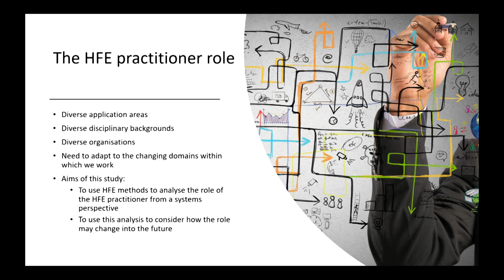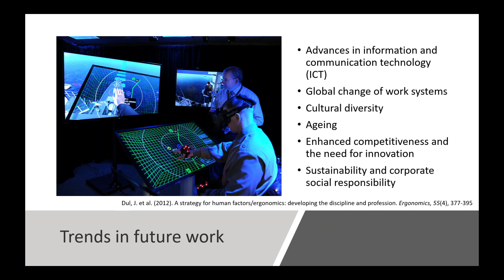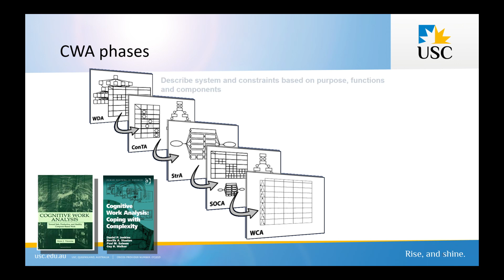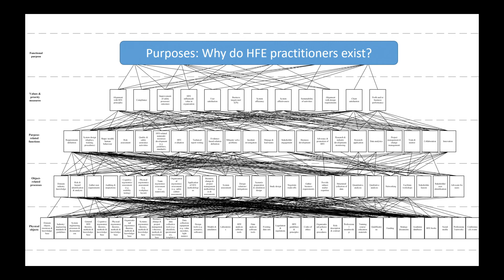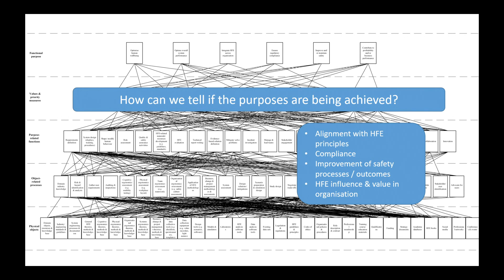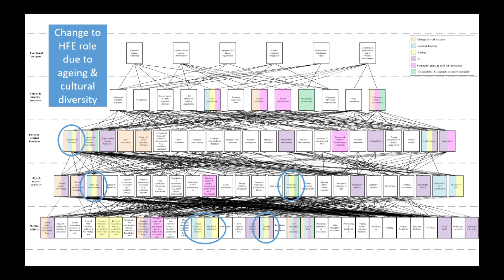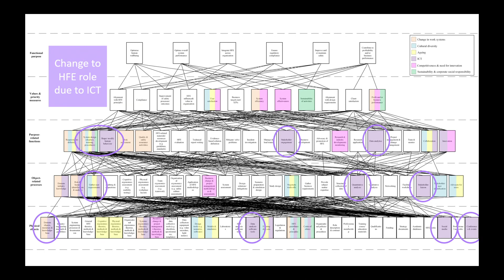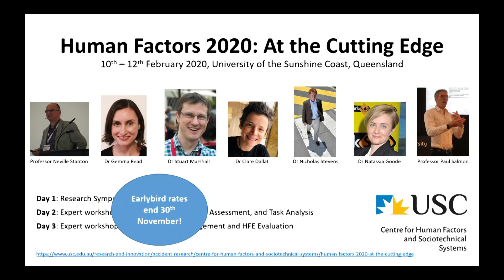Using cognitive work analysis to explore future changes to the work of HFE practitioners- Gemma Read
Using cognitive work analysis to explore future changes to the work of human factors and ergonomics practitioners, Gemma Read